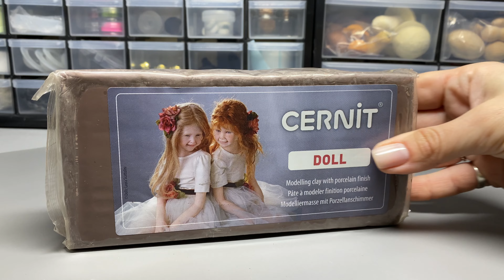Porcini Mushrooms from Polymer Clay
Materials I used:

‣ Cernit polymer clay
‣ Aluminum Foil
‣ Cernit Magic Mix (clay softener)
‣ Fimo liquid gel
‣ Sculpting tools
‣ Fine Primer Spray (AK-Interactive)
‣ Acrylic paints
‣ PVA Glue
‣ Sphagnum moss
‣ Bagged tea
‣ Mr. Super Clear Matt Spray